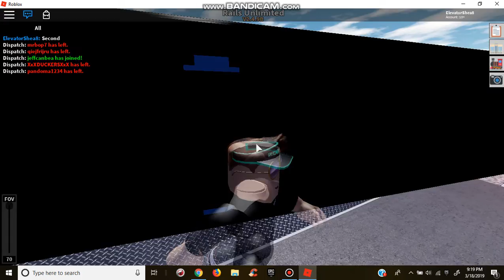A Rails Unlimited Steam Train Derails Near Station At Canadian Railroad Crossing